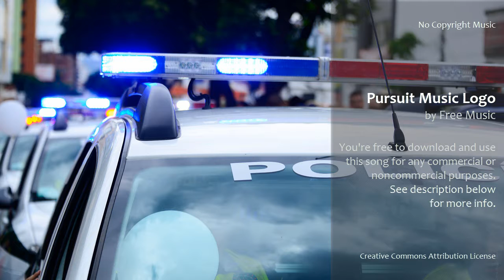Pursuit Music Logo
Great for adventure movies where there are scenes of persecution.

- Is it free? Can I use this music in any of my projects?
Yes! You can download and use this music for any commercial or noncommercial purposes for free. All we ask is give us credit, it means copy and paste the following text and links into your video project description.

Just send us a quick message at Soundcloud and we will get back to you as soon as possible.